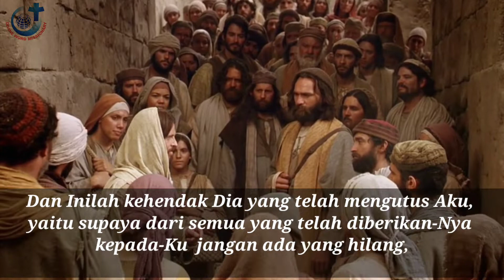SABDA HIDUP Bersama Romo Heri Ha,SVD || KKIHK: Rabu, 29 April 2020